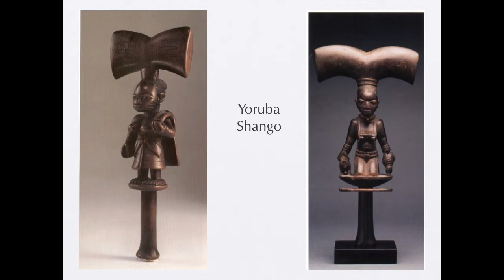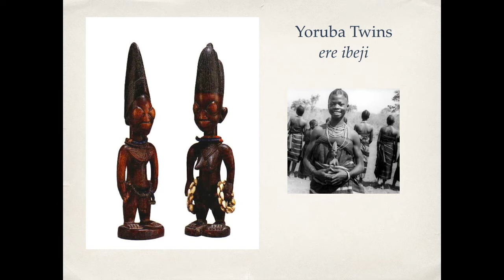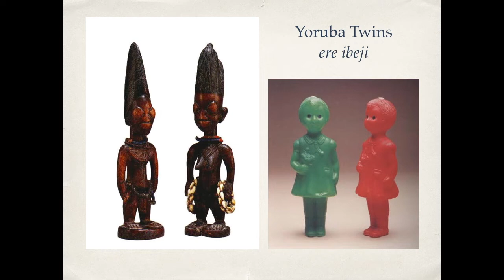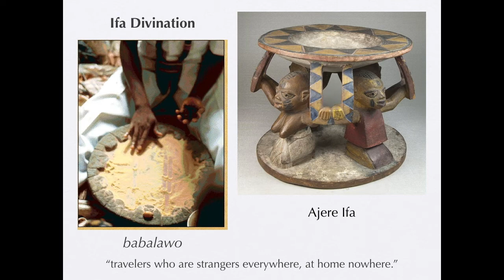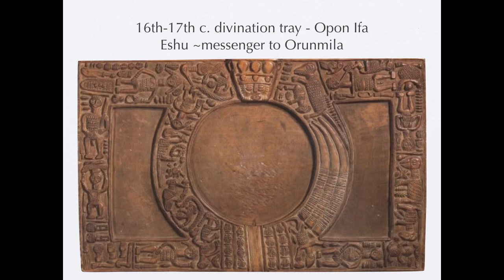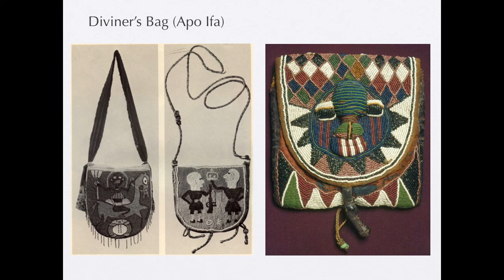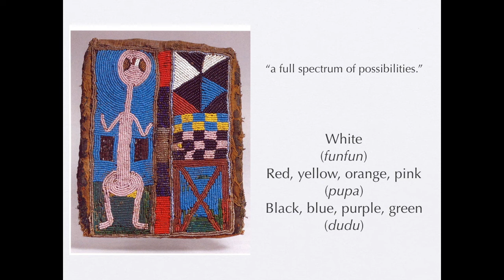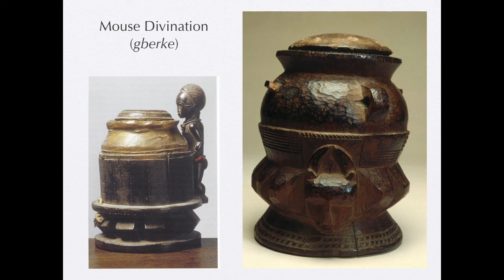AFR2 LEC07 Magic in West African Art, part2: The Yoruba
In this lecture, we will look closer at Yoruba culture and especially Ifa divination.